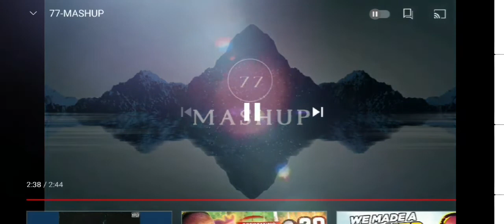77-MASHUP (slowed)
77-MASHUP ( slowed)🤍🥂